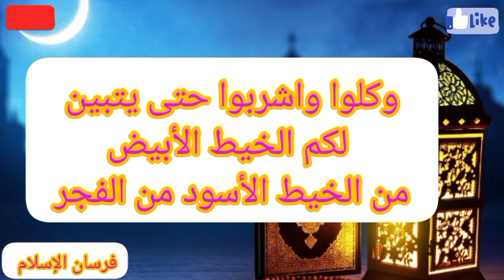ما معنى الخيط الأبيض من الخيط الأسود من الفجر / تفسير مفاجأة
ما المقصود بالخيط الأبيض والخيط الأسود